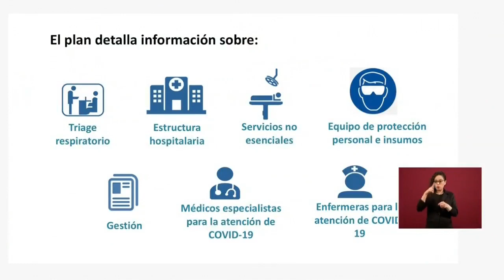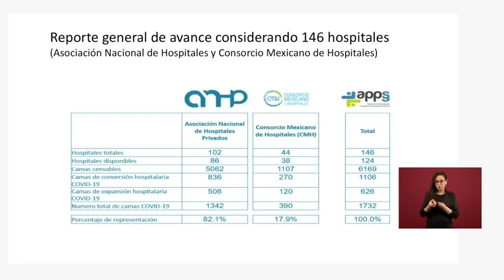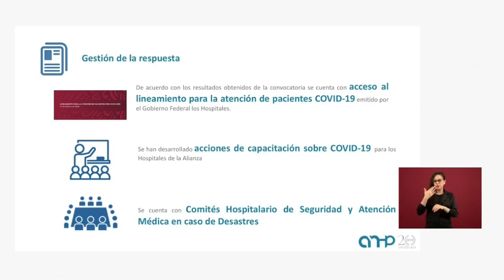Dr. José Ignacio Santos fue asesor de la OMS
Informe coronavirus COVID-19 en México.
Gobierno de México .7 abril 2020